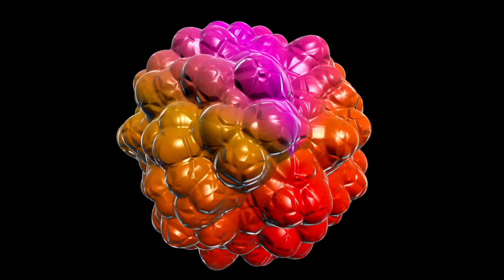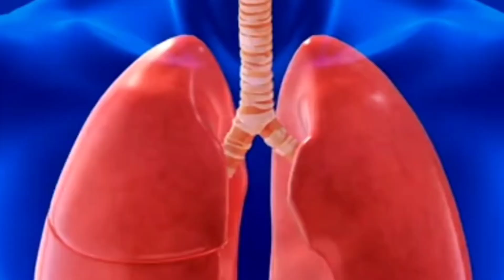Dois sinais de bactérias no pulmão.